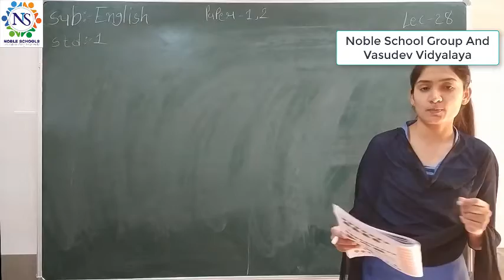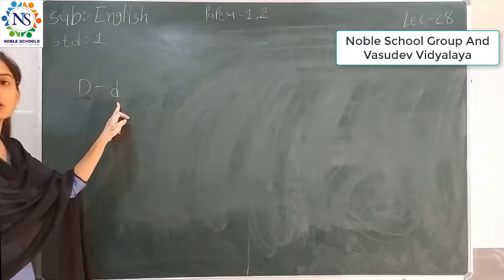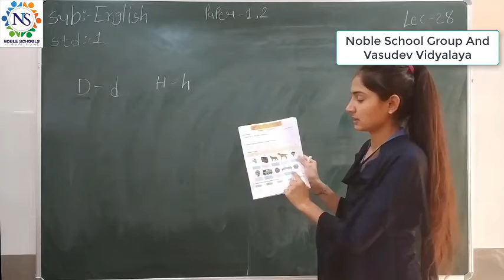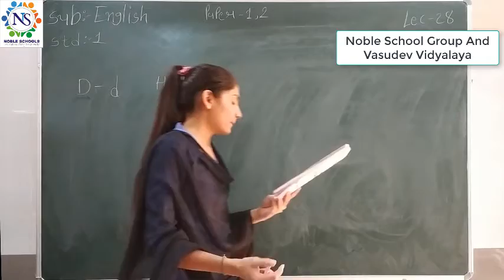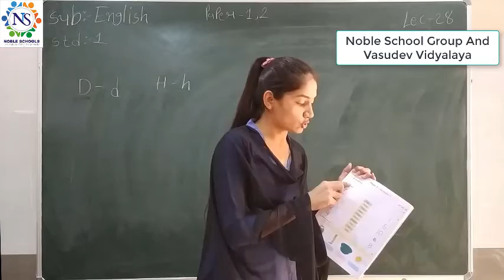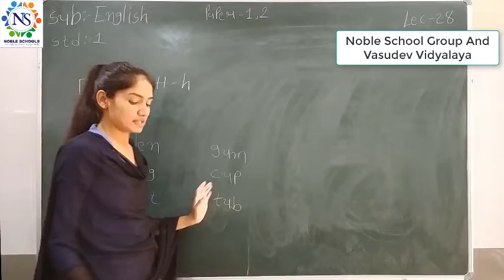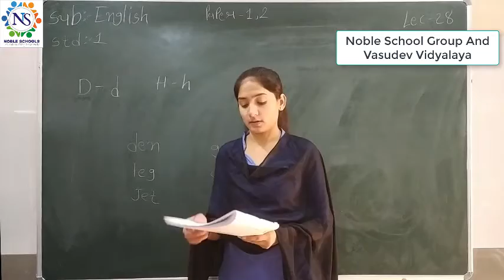Standard - 1 English Semester - 2 lecture - 28 By SonalMadam